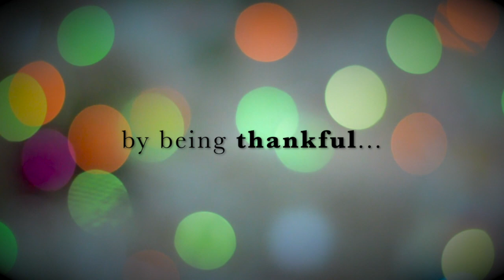Assumption College Catholic High School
Keeping the Spirit of Christmas Alive